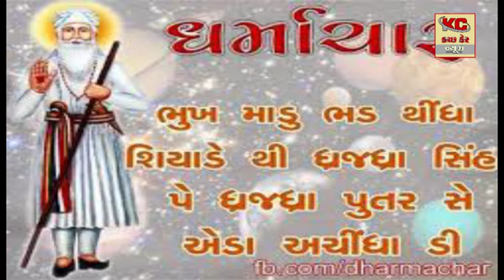શ્રી ધણીમાતંગ દેવ જન્મ જયંતિ લખ લખ વધાઈયું રાજેશભાઈ હિરજીભાઈ સીજુ સામાજિક અગ્રણી